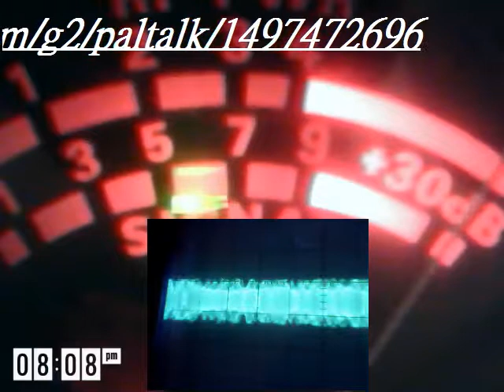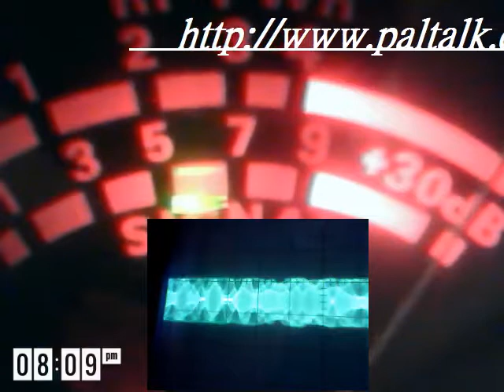Audioman288 & ground wire